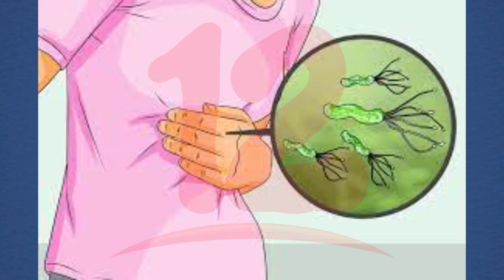Casos de Helicobacter pylori se están presentando con mayor frecuencia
Noticias12Nicaragua Bioquímico Jaime Manzanares dio a conocer que en el país la población está padeciendo con mayor frecuencia la bacteria Helicobacter pylori.